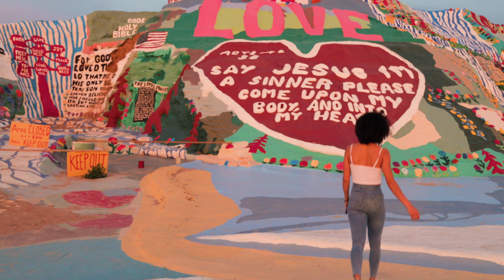H.E.R. - Hard Place (Short Film)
A girl finds a hard place in the Salton Sea.

1DX Mark 2
DJI Ronin-S